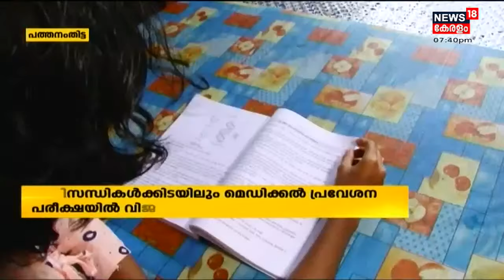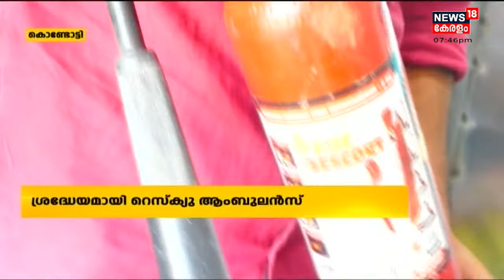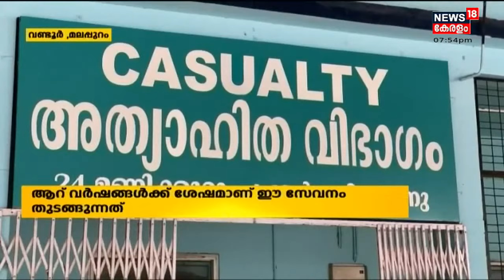നാട്ടുവർത്തമാനം | Naattu Varthamaanam - Malayalam Local News | 11th February 2022